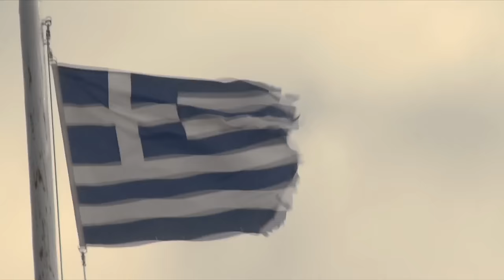ΝΑΞΟ ΔΕΝ Σ´ ΑΛΛΑΖΩ - Βασιλική Κατερίνη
ΣΤΙΧΟΙ-ΜΟΥΣΙΚΗ:ΜΑΤΘΑΙΟΣ ΓΙΑΝΝΟΥΛΗΣ
(Βιολι ο Μαυρουδης Αντωνιου, Λαούτα ο Ματθαίος Γιαννούλης, Ενορχηστρωση και προγραμματισμο ο Γιάννης Φουστερης, Ηχογραφηση studio emphasis)